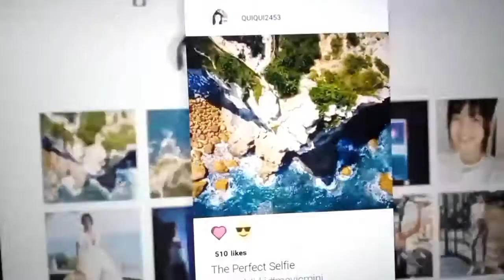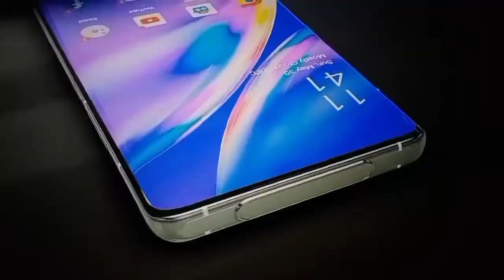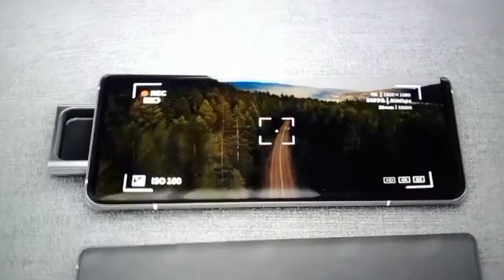vivo flying camera phone like drone 200MP | World's FIRST Flying Drone